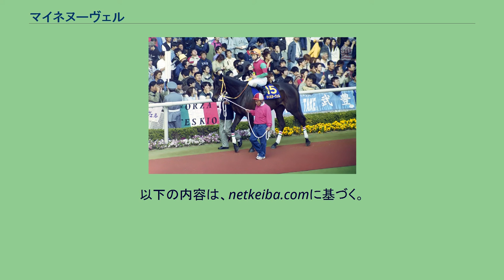マイネヌーヴェル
マイネヌーヴェルは、日本の競走馬、繁殖牝馬。
ラフィアンターフマンクラブにおける募集価格は1600万円（16万円×100口）。
デビューは2002年11月10日東京競馬場の2歳新馬で3着に敗れるが、2戦目の折り返しの新馬で初勝利を挙げると、同年12月のホープフルステークスで連勝。
一息入れた後の翌2003年3月22日のフラワーカップでほぼ最後方から直線一気で差し切り3連勝を達成するとともに重賞初勝利。
一躍クラシックの有力馬に名乗りを上げた。
しかし、桜花賞、優駿牝馬ともに末脚不発でそれぞれ10着、11着と大敗。
その後関東オークスを軽い不安のため回避し、放牧に出されたが、その後、屈腱炎が判明し、長期休養を余儀なくされた。
復帰戦は2004年4月25日の第1回福島牝馬ステークス。
馬体重+22kgでの出走となったが、道中最後方から追い上げて2着に入る。
しかし、その後は中山金杯の2着をはじめとして入着はあったものの勝てず、2005年12月4日ターコイズステークスの11着を最後に現役引退、繁殖牝馬となった。
2020年に父ゴールドシップの産駒を出産後、永眠。
その後、孫のユーバーレーベンが2021年に優駿牝馬（オークス）を制している。
以下の内容は、netkeiba.comに基づく。